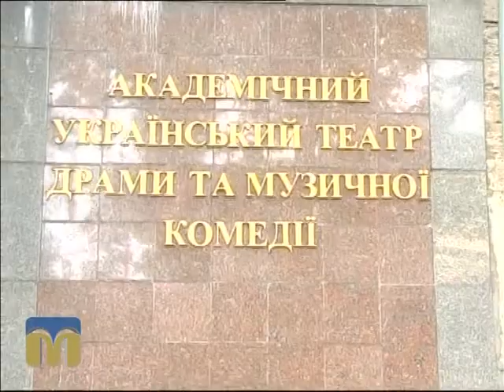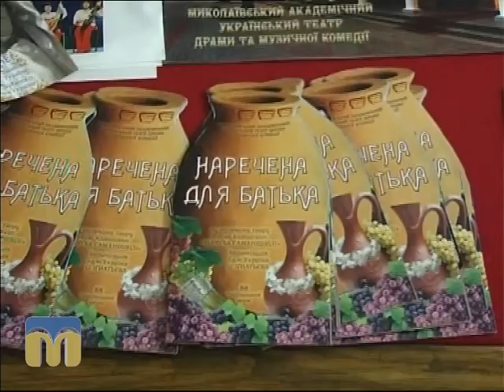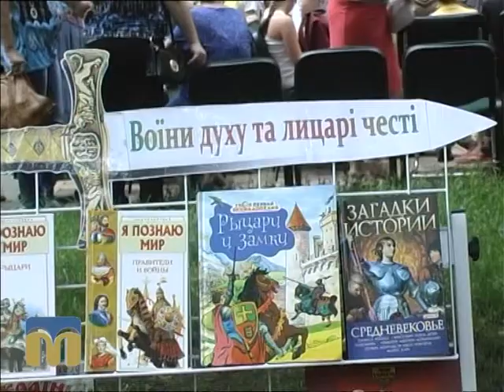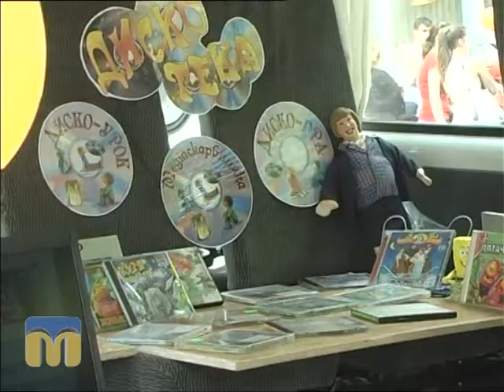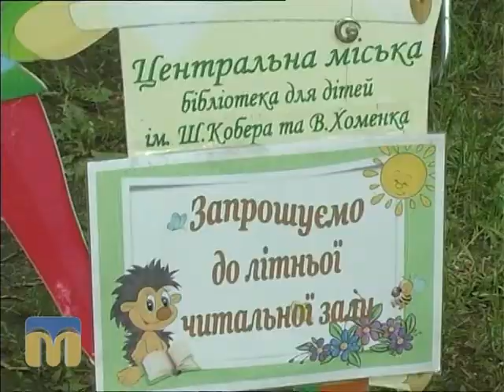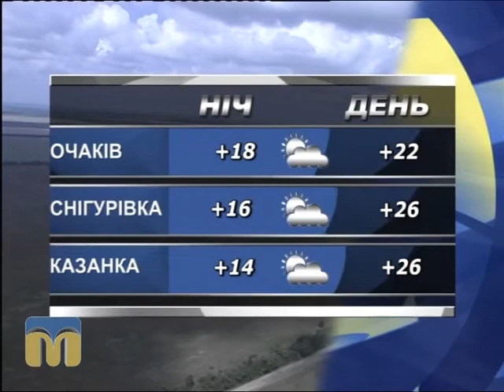ТНМ 2.06.2015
Сайт телеканалу - vnikolaeve.info.